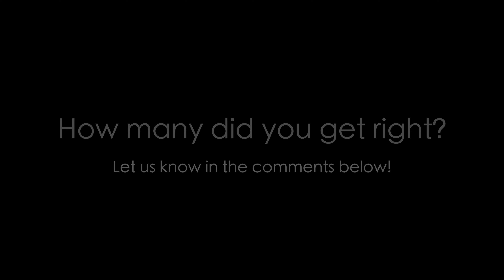What is it Wednesday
Each Wednesday we test your skills to see if you have what it takes to name each item. How well do you know your Olight products?